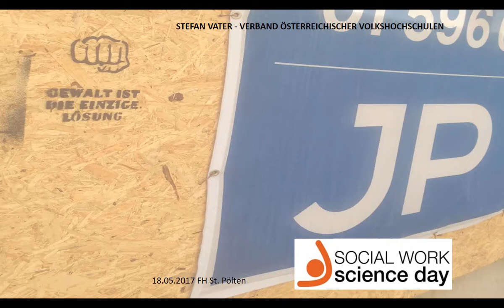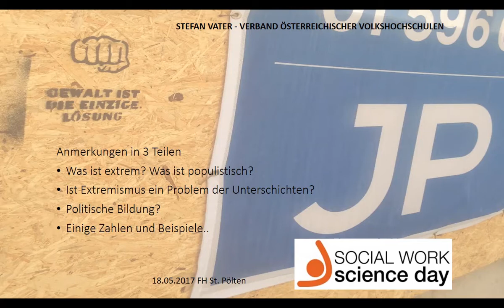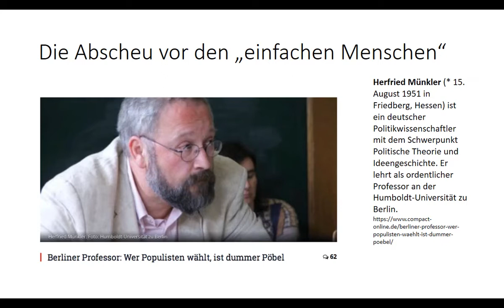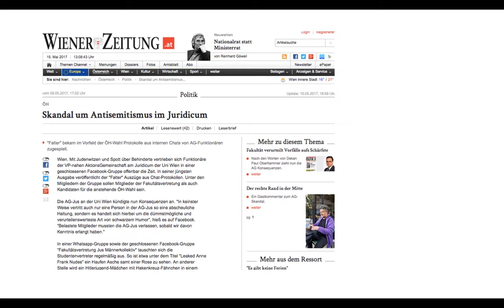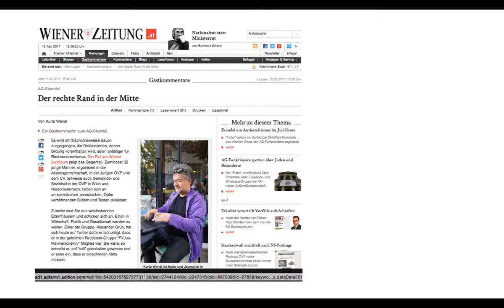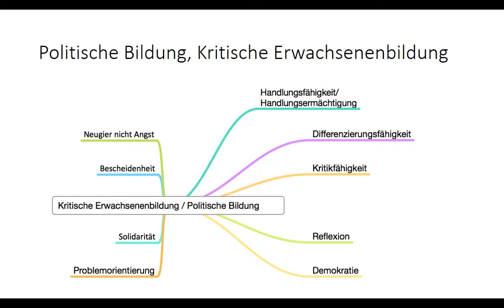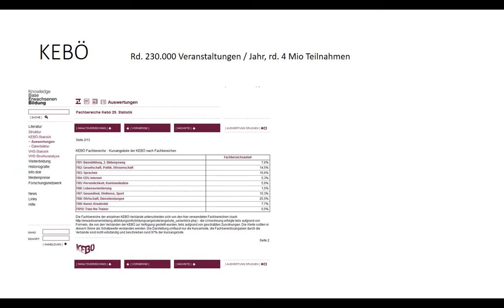Social Work Science Day 2017 - Stefan Vater (Keynotes – Extrem ist kein Muss)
Politische Bildung und Soziale Arbeit – Schlaglichter und Themeneinstieg aus Sicht Sozialer Arbeit, Erwachsenenbildung und Jugendkulturarbeit
Stefan Vater, Verband Österreichischer Volkshochschulen

Social Work Science Day 2017. Extrem ist kein Muss. Politische Bildung und Soziale Arbeit
Fachhochschule St. Pölten, 18. Mai 2017